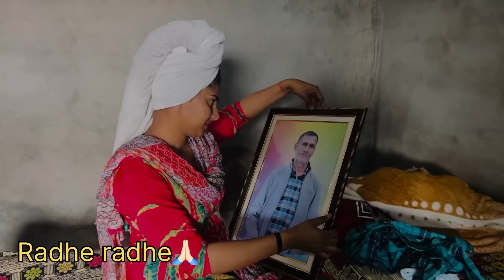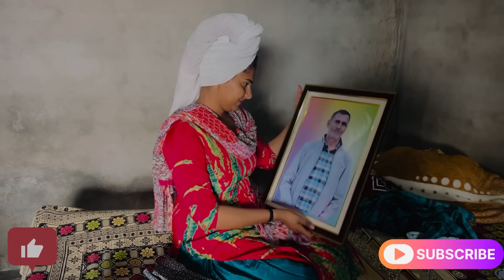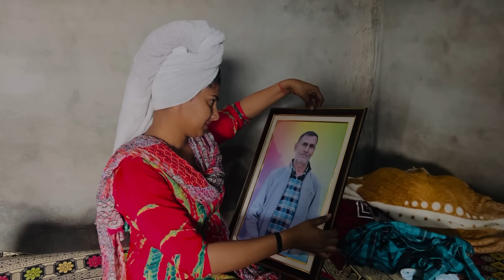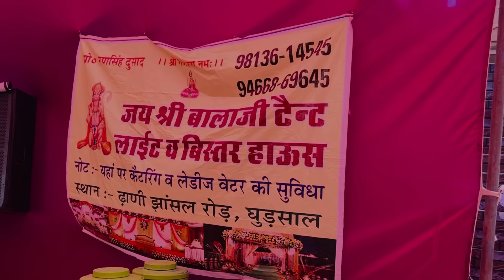पापा की पहली फ़ोटो frame देखकर रोना आग्या😭डॉ सुदेवानंद जी आचार्य ने किया कथा का शुभारंभ 🙏🏻